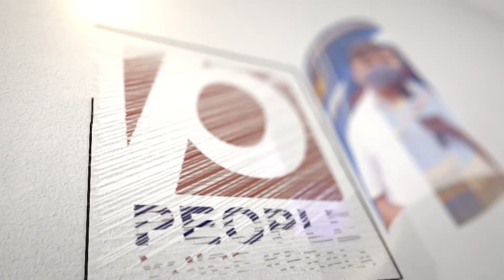ബി ജെ പി വട്ടപ്പൂജ്യം.. കൂട്ടത്തോടെ രാജി.. | NEWSCAPE / Yogi Adityanath